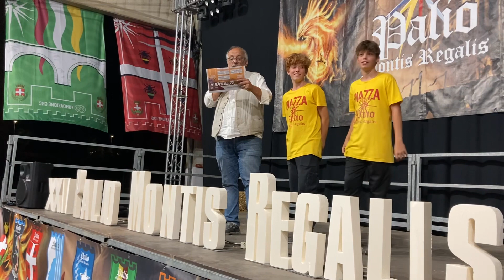Mondovì: Sant’Anna vince il cornhole al Palio Montis Regalis